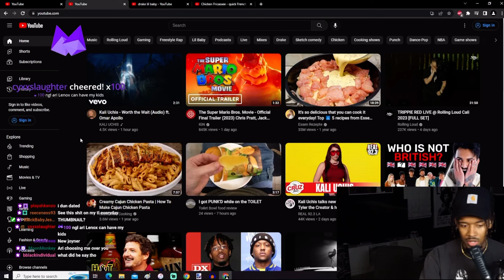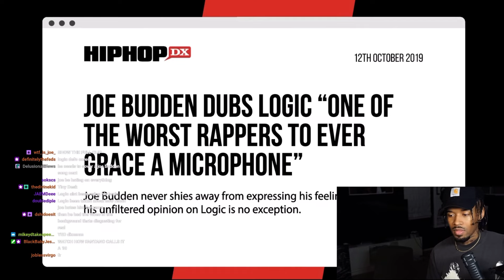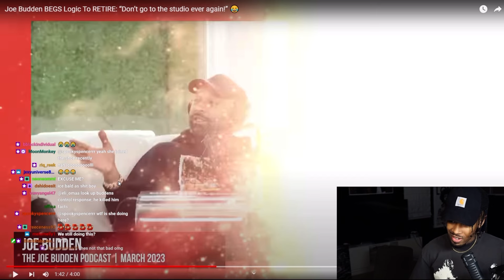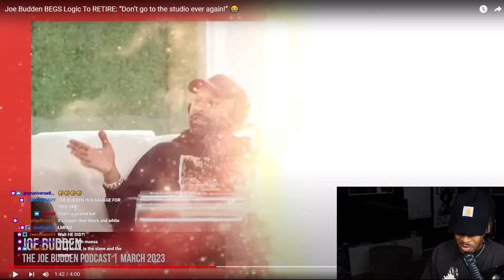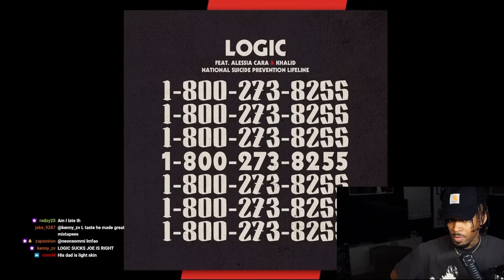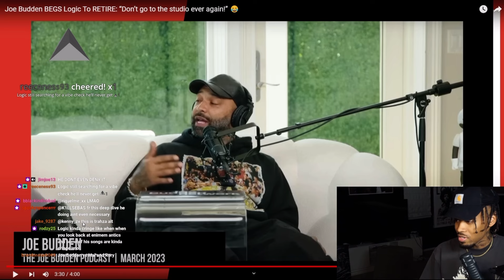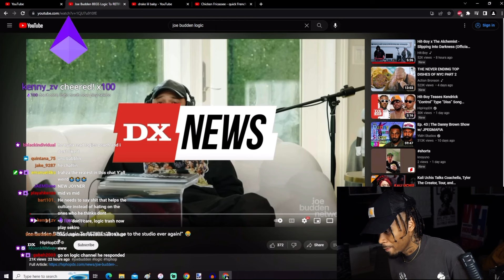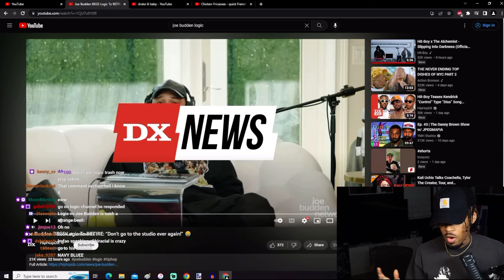Shawn Cee Reacts to Joe Budden Begging Logic to Retire